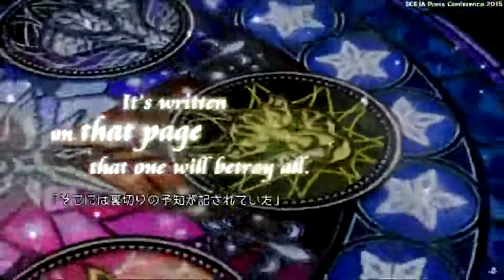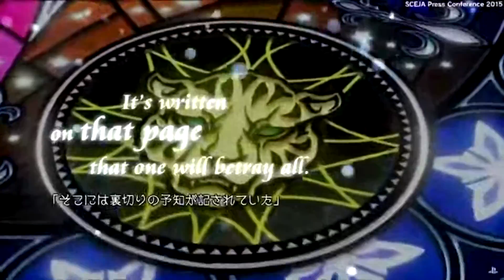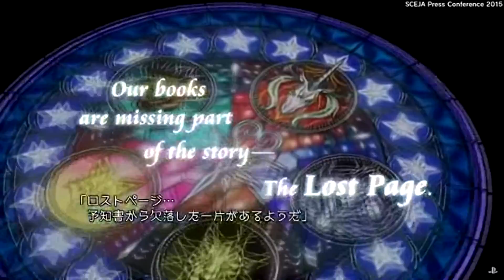KINGDOM HEARTS 2.8 (AFTER HYPE THOUGHTS) DDD WASN'T NECCESARY...RIGHT NOW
What's up viewers? Don't forget to hit up the comment section to leave your thoughts on the video! I try to reply to everyone when I get the chance. So don't be the least bit shy. I try to be consistent so you never get bored.